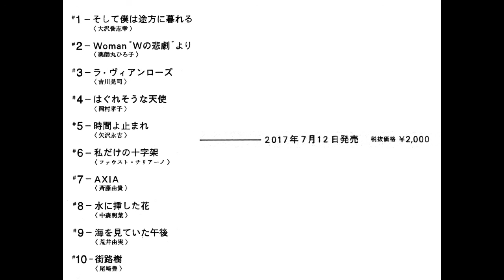Short Short - Harutaka Mochizuki ... CM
Short Short - Harutaka Mochizuki
[ Cassette Tape,  C10 ]  2017